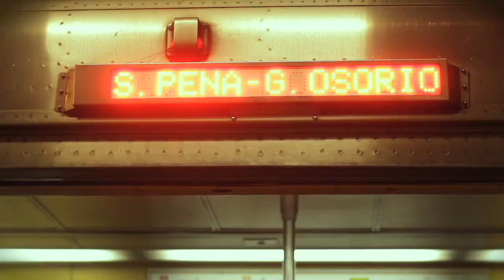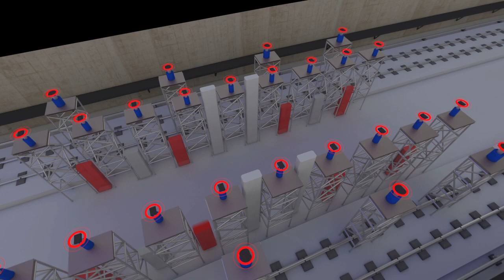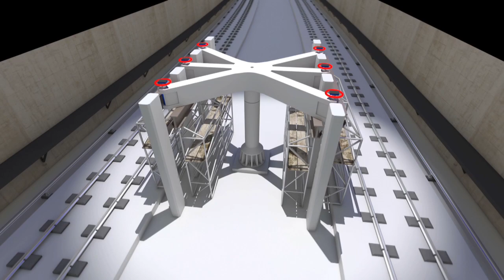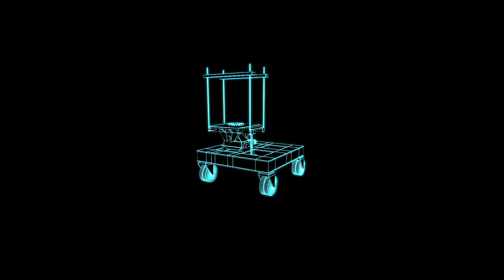Estação Uruguai - Metrô RJ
Cliente: OAS
Produção: Mariana Vieira | Patrick Raynaud
Direção: Patrick Raynaud | Itauana Coquet
Edição: Itauana Coquet
Fotografia: Tiago Rios
CG: Luciano Brasil, Thiago Barros